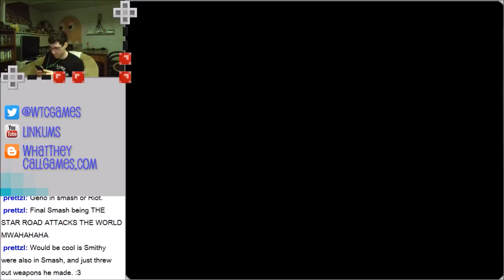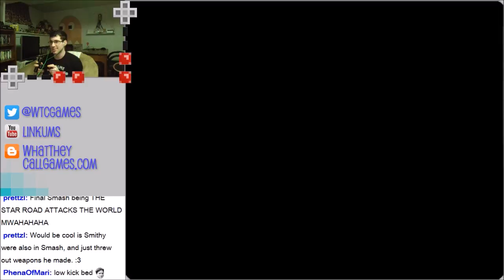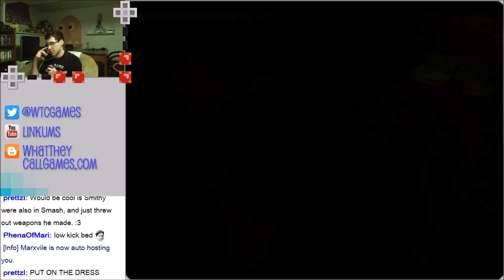Let's play live: Lifeline - Ch.2: Raw Chicken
In this episode, we bark like a dog, solve some French puzzle, examine objects, and learn why not to eat bad chicken.